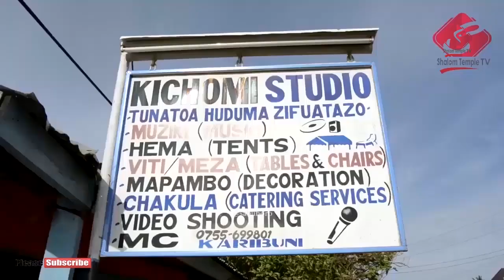WIKI YA VIJANA: Day Three: Dr Chaula ''Kijana na Mahusiano'' Jumatano November 20 2019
Kila mwaka katika mwezi November kanisa la FPCT hapa Shalom Temple mjini Kahama huwa na juma la vijana ambalo hukutana kwa semina ya Neno la Mungu kwa wiki nzima na huitimisha kwa kuwa na sherehe ya pamoja, katika mwaka 2019 vijana wetu watakuwa akifundishwa Neno la Mungu na baadae kuwa na changizo kwa ajili ya kuboresha muonekano wa madhabahu yetu hapa FPCT Shalom Temple.